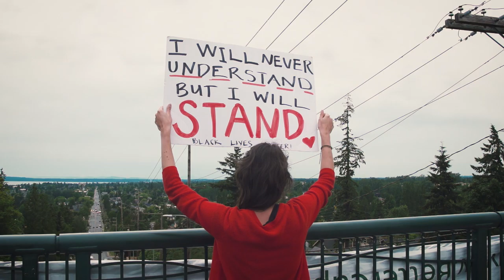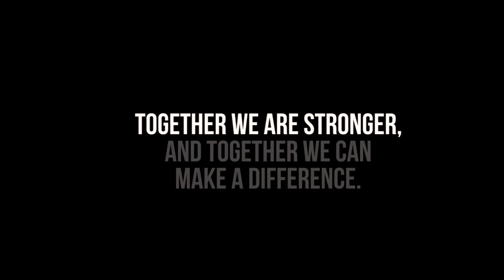Peaceful Protest - Black Lives Matter in Bellingham, WA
Jared Larson speaks to his fellow white community about standing up against racism, having tough conversations, and examining our own microaggressions.